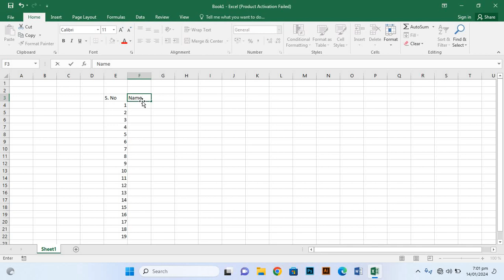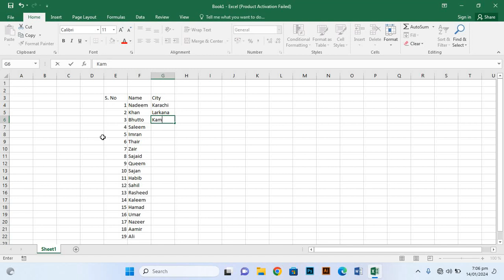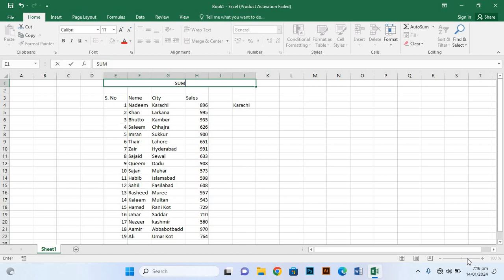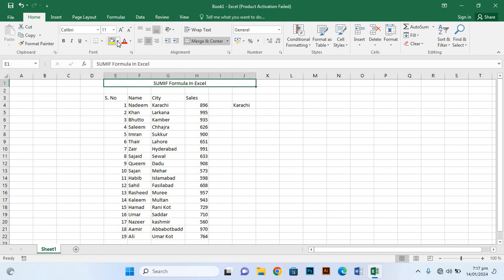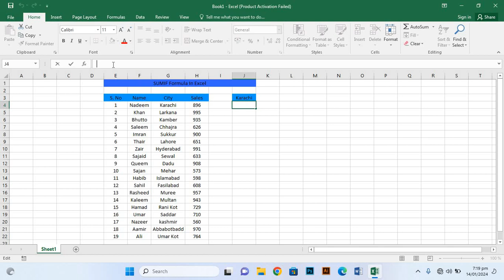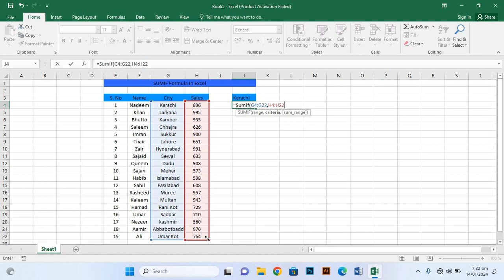Ms Excel 2016 Lecture 48 | Sumif Formula In Excel | data entry| full course| Ms Excel tutorial